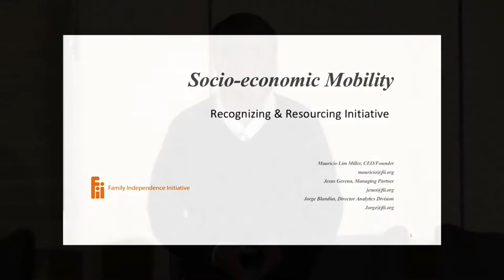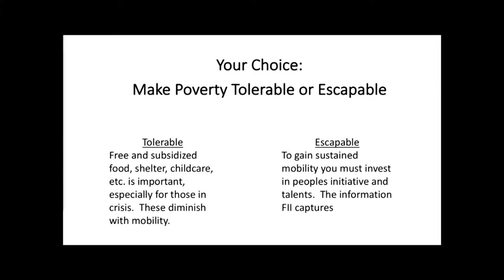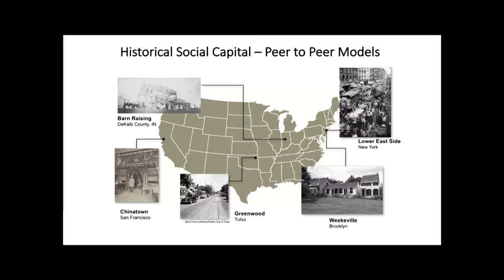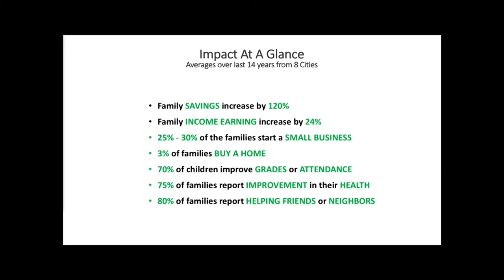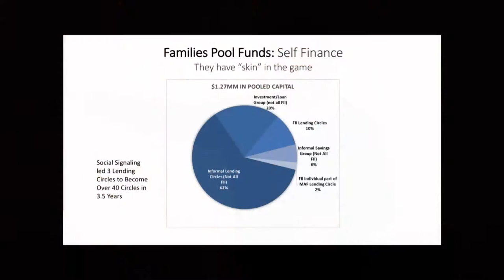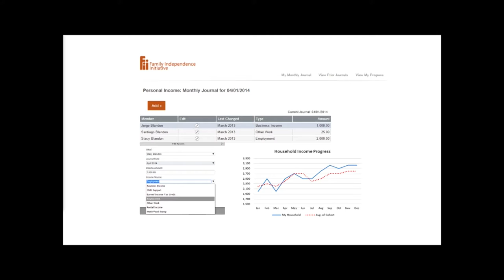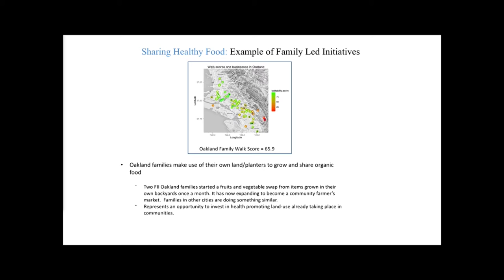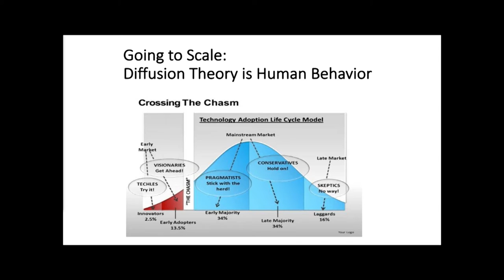Lightning Talk: Innovations That Empower - Family Independence Initiative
Mauricio Lim Miller, CEO, Family Independence Initiative

Summit on Technology and Opportunity
Hosted by the White House, the Chan Zuckerberg Initiative, and the Stanford Center on Poverty and Inequality